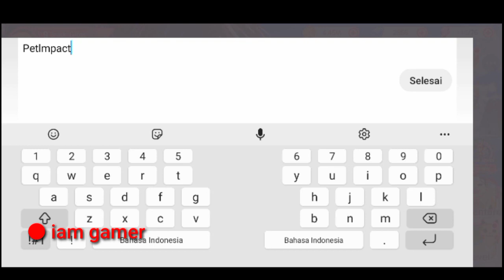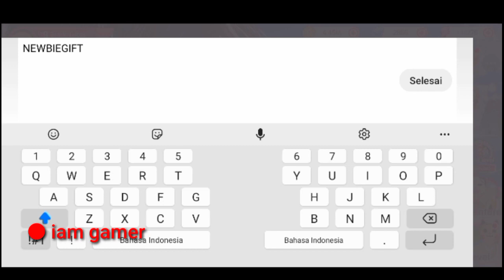Pocket Incoming New Gift Code 2022 | Pocket Incoming Redeem Code | Pocket Incoming Code Diamonds